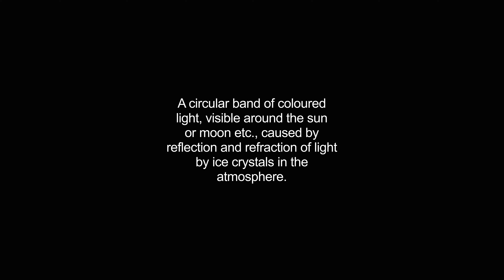halo video Dictionary meaning and pronunciation